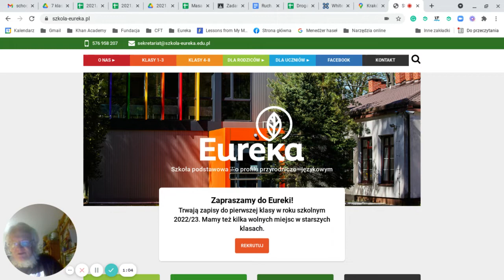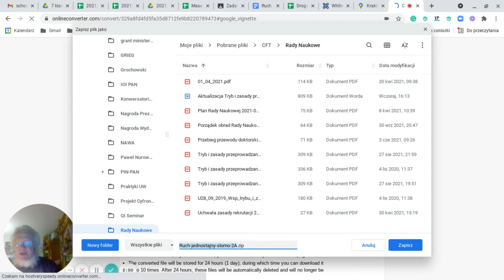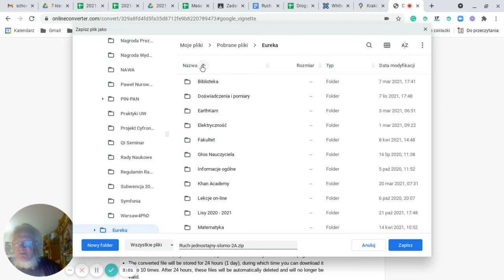Tracker: Jak rozłożyć film wideo na pojedyncze klatki